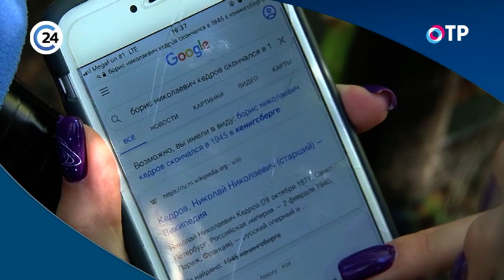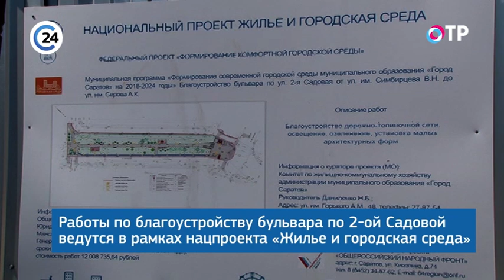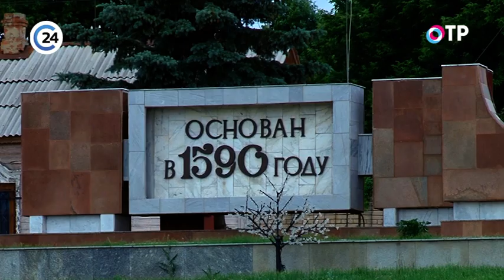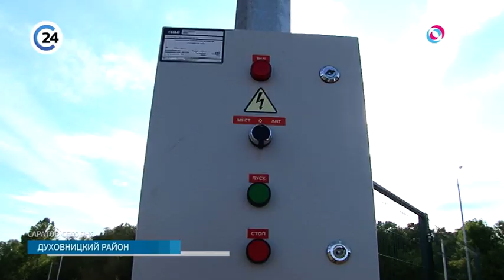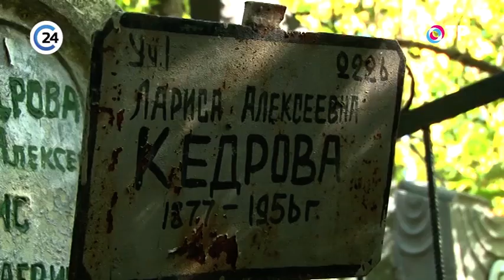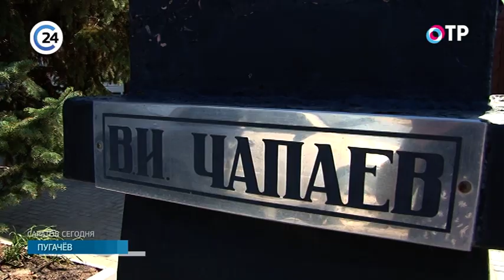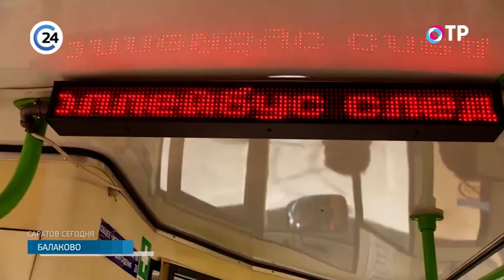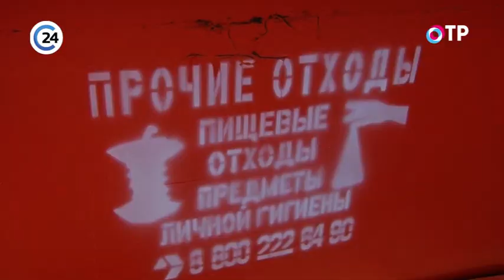Саратов 24 на ОТР | 5 сентября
Приводить в порядок парки, скверы и бульвары. К этому призвал Вячеслав Володин. Спикер Госдумы побывал в регионе с рабочим визитом. Политик проверил ход строительства сквера имени Марины Расковой в Заводском районе. Год назад о благоустройстве попросили местные жители. Сейчас зона отдыха заметно преобразилась.Павел Фитилев расскажет, на что попросил обратить внимание спикер Госдумы.

Присоединились ко всероссийской акции «Цветы памяти». 3 сентября в Саратове отмечали памятную дату - день окончания Второй мировой войны. На Набережной Космонавтов спустили на воду венок в память о погибших моряках на Дальнем востоке в войне с Японией.
В акции приняли участие сотрудники областной службы спасения, а также местный Союз военных моряков. Собравшиеся почтили память погибших минутой молчания, а все желающие бросили в воду красные розы.

И в продолжении темы. Оценили на сколько комфортно будет горожанам. Городские чиновники отправились по соцобъектам, которые возводят в Саратове в рамках национального проекта "Жилье и городская среда". Например, побывали в Октябрьском районе, на 2-ой Садовой. Там завершается реконструкция бульвара.

Напомним, что в рамках национального проекта "Жилье и городская среда" в одном только Саратове должны реконструировать с десяток объектов. Из федерального бюджета были выделены десятки млн. рублей. В списке скверы, парки, панорамы. В общем, территории, которые уже давно пребывали в удручающем состоянии. Поговорить об этом мы решили с известным в регионе краеведом Денисом Жабкиным.

В День знаний сотрудники Госавтоинспекции открыли специальный класс в Саратове. Ученики прогимназии «Олимпионик» будут взаимодействовать с сотрудниками автоинспекции, изучать правила дорожного движения, проводить совместные акции, направленные на профилактику детского травматизма. Для детей был закуплен учебный материал, оборудован специальный кабинет, а также обустроена специализированная площадка с разметкой и дорожными знаками во дворе школы. Не забыли преподаватели и о внешнем виде учащихся: теперь юные инспекторы будут посещать уроки в специальной форменной одежде.

Новая эпоха саратовской митрополии. Владыка Лонгин провел в нашем городе свое последнее богослужение. Литургия состоялась в Покровском храме. Вместе с уже бывшим митрополитом участие в службе принял и Игнатий, который пришел на его место. Сотни горожан отправились в храм. Жанна Марченко знает, почему люди не смогли сдержать слез, и что пообещал им теперь уже бывший глава саратовской епархии.

Приводили в порядок могилы фронтовиков. Журналисты телеканала "Саратов 24" вновь отправились на Воскресенское кладбище. Докрашивали оградки двух захоронений, а также искали другие. Во время поисков обнаружили заросшую могилу лауреата сталинской премии. Этот артист некоторое время служил в Саратовском театре оперы и балета. Напомним, что это уже второй этап акции "Саратовский некрополь". На первом удалось привести в порядок десятки надгробий. Марина Одинцова расскажет, чью могилу нашли в этот раз.

Он бывает четырех-, трёх- и двухколёсный. 135 лет со дня рождения отмечает мотоцикл. Больше века назад немецкий инженер Готтлиб Даймлер запатентовал повозку для верховой езды. Она и стала прототипом современных мотоциклов. Сегодня этот вид транспорта не уступает автомобилям. Роман Базан встретился с теми, кто предпочитает передвигаться на мотоциклах.

Сразу после выпуска смотрите рубрику "Спецпроект". Депутат Госдумы побывал в районах нашей области. Николай Панков пообщался с жителями Пугачева, Балакова, Воскресенска. Проверил ход работ на строящихся объектах, пообщался с дольщиками. Подробности расскажет Анна Забалуева. А после в студии мой коллега Павел Фитилев пообщается с министром природных ресурсов и экологии области Константином Дорониным. Речь пойдет о новой системе обращения с отходами.